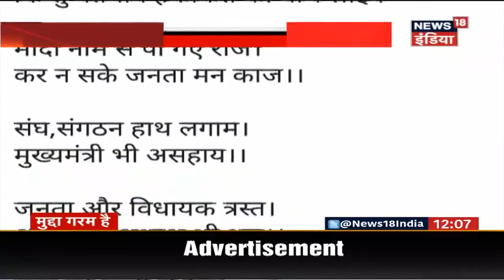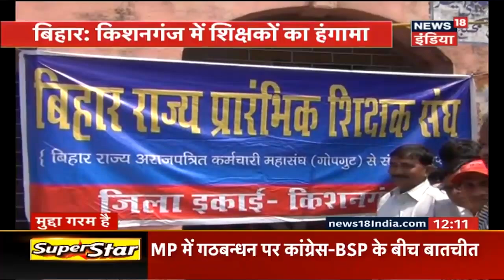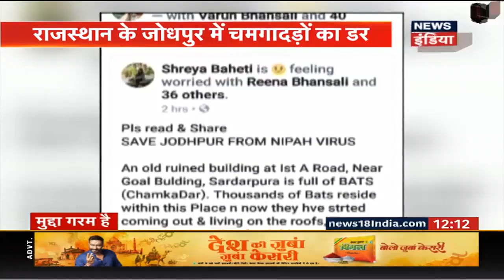Ukraine: पत्रकार की हत्या की साज़िश नाकाम | Mudda Garam Hai | News18 India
यूक्रेन में रह रहे एक रूसी पत्रकार को मारने की साजिश नाकाम हो गई। वारदात को अंजाम देने से पहले ही पुलिस ने उसे गिरफ़्तार कर लिया।